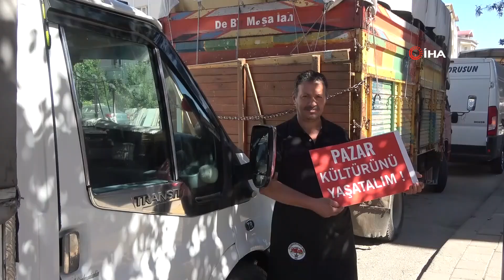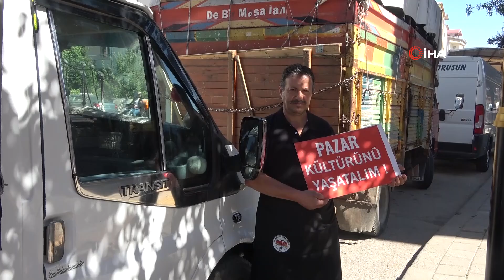Bu kez pazarcılar eylem yaptı, belediye ve zincir marketleri suçladılar